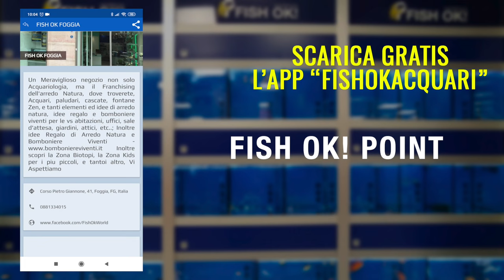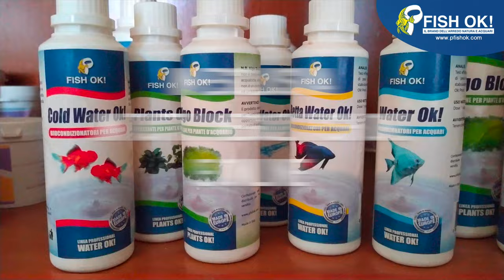⛔🐟 Larve di zanzare in Acquario? Fai questo (Mosquito Fish)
⛔🐟 Cosa fare contro le larve di zanzare in Acquario?

🚨SPESE DI SPEDIZIONE GRATIS PER PER ORDINI SUPERIORI A 69€
(su pesci piante e prodotti a nostro marchio)
🚨SCARICA GRATIS la nuova App Fish Ok Acquari: disponibile gratuitamente ricca di contenuti per gestire al meglio il tuo Angolo di natura e i tuoi pesci tropicali!
🆕 Nuove tariffe sul vivo (pesci tropicali e piante) a 5€

Affidati ai professionisti dell'acquariologia dal 1993

- Vendita Acquari e Pesci Tropicali al dettaglio nei Fish Ok! Point e online
- Allestimento negozi & Corner Point per attività già esistenti
- Ingrosso e Vendita Pesci Tropicali dalle nostre serre PTL Imp - Exp

Oggi parliamo dei “Mosquito Fish”, Pesci “contro le mosche”!

Possiamo annoverare due varietà più importanti
Una più comune, la poecilia reticulata o guppy femmina, il cosiddetto “pesce milione” E l’altra è la gambusia.
Avere qualche esemplare di mosquito fish può essere d’aiuto a debellare le larve di zanzara, che vanno a depositare le uova ovunque ristagni dell’acqua.

La poecilia reticulata, un pesce molto comune negli acquari, si trova ovunque, molto facilmente. Questo pesce ha una caratteristica perchè si nutre anche di larve di zanzara, quindi può essere molto utile quando viene messo in piccoli acquari aperti, paludari, addirittura in piccoli stagni che si possono realizzare nel periodo primavera estate e anche in autunno nelle zone più calde di Italia, in particolar modo le femmine sono avide mangiatrici di larve di zanzara e di piccoli crostacei che possono proliferare in acquari, stagni ecc.

L’altro pesce mosquito fish più famoso è la gambusia,
Anch’essa fa parte della famiglie delle poecilia, viene originariamente dai paesi del centro America e dalla Colombia, ma ora è diffusa in tutto il mondo. E’  un pesciolino tendenzialmente onnivoro, è utilissima negli stagni e nei laghetti dove abbiamo dei grossi carassi e Cape koi.

Di contro la gambusia è uno sterminatore di tutto ciò che trova, arriva a mangiare crostacei, piccoli anfibi, piccoli pesci fino alla metà della dimensione del suo corpo che arriva a 4-5 cm.
Anche la gambusia è un pesciolino che può essere facilmente allevato nei laghetti e come dicevamo viene apprezzato soprattutto come mosquito fish.

Una precisazione: in realtà le zanzare più fastidiose sono le zanzare tigre, che depongono le uova in sottovasi di piante in acqua stagnante,  invece le larve di zanzara Brown, marroni, sono meno urticanti e infestanti per l’uomo, perchè non tendono a pizzicarci, ma sono quelle più presenti nei nostri laghetti e stagni.

Alla prossima!